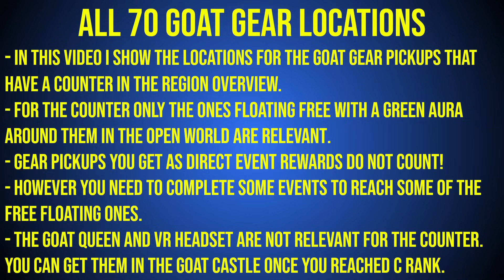Goat Simulator 3: All 70 Gear Locations | Goat Gear Pickups for all Districts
There are 70 Goat Gear Pickups in Goat Simulator 3. In this video i show all gear locations for each region, so you can complete the gear counter in every area. There are gear items in Fairmeadows Ranch (15x), Suburbsville (14x), Mornwood Falls (9x), Downtown (11x), Goatenburg (19x) and Libertarian Island (2x).

Timestamps:

0:00 Gear Counter Notes
0:20 1/15 Plunger (Fairmeadows Ranch)
1:54 2/15 Tinfoil Hat (Fairmeadows Ranch)
2:15 3/15 Ricer (Fairmeadows Ranch)
2:35 4/15 Saddle (Fairmeadows Ranch)
2:56 5/15 Straw Hat (Fairmeadows Ranch)
3:24 6/15 Mermaid Comb (Fairmeadows Ranch)
5:13 7/15 Hydrator 2000 (Fairmeadows Ranch)
5:37 8/15 Purity Ring (Fairmeadows Ranch)
6:13 9/15 Kärring (Fairmeadows Ranch)
8:54 10/15 Geta (Fairmeadows Ranch)
9:15 11/15 Jetpack (Fairmeadows Ranch)
9:42 12/15 Hermit's T/Shirt (Fairmeadows Ranch)
10:01 13/15 Headband (Fairmeadows Ranch)
11:09 14/15 Pridesaber 2.0 (Fairmeadows Ranch)
12:12 15/15 Crapper (Fairmeadows Ranch)
12:37 1/14 Hard Hat (Suburbsville)
13:09 2/14 Timberworld Boots (Suburbsville)
13:31 3/14 Ball Gown (Suburbsville)
13:49 4/14 Bowling Shoes (Suburbsville)
14:04 5/14 Pizza Boy (Suburbsville)
14:25 6/14 Snapback (Suburbsville)
14:45 7/14 Noob Tube (Suburbsville)
15:06 8/14 Toilet Rolls (Suburbsville)
15:37 9/14 Frat Desk (Suburbsville)
15:59 10/14 Razorbucks Mask (Suburbsville)
16:24 11/14 Rubber Ducking (Suburbsville)
16:56 12/14 Goat Mask (Suburbsville)
17:21 13/14 Pizza Delivery (Suburbsville)
17:59 14/14 Sewer Captain (Suburbsville)
18:26 1/9 Safari Overall (Mornwood Falls)
18:44 2/9 Billy's Official Limited Edition Baseball Cap Merchandise (Mornwood Falls)
19:02 3/9 Santi's Suit (Mornwood Falls)
19:29 4/9 The Tickler (Mornwood Falls)
21:31 5/9 Paraglider (Mornwood Falls)
21:51 6/9 Big Brother (Mornwood Falls)
22:23 7/9 Shark Fin (Mornwood Falls)
23:01 8/9 Hipster Beard (Mornwood Falls)
23:28 9/9 Brainiac (Mornwood Falls)
25:54 1/11 Jake Swallows (Downtown)
26:37 2/11 Sailor (Downtown)
26:58 3/11 Taco Tuesday (Downtown)
27:20 4/11 Furry Head (Downtown)
27:49 5/11 Channitatium Shield (Downtown)
28:05 6/11 Disguise Glasses (Downtown)
28:24 7/11 Fly Man's Outfit (Downtown)
29:15 8/11 Briefcase (Downtown)
29:44 9/11 Background Checker (Downtown)
30:08 10/11 Bindle (Downtown)
30:34 11/11 Baanksy (Downtown)
31:03 1/19 Architect (Goatenburg)
31:23 2/19 Ghost Movie Prop (Goatenburg)
31:40 3/19 Derby Queen (Goatenburg)
31:59 4/19 Tourist T/Shirt (Goatenburg)
32:17 5/19 Leaky Headphones (Goatenburg)
32:35 6/19 Snorkel (Goatenburg)
32:52 7/19 Lost Pacifier (Goatenburg)
33:12 8/19 Television (Goatenburg)
33:46 9/19 Jousting Lance (Goatenburg)
34:06 10/19 Royal Knight Boots (Goatenburg)
35:13 11/19 Royal Knight Helmet (Goatenburg)
35:47 12/19 Royal Knight Armor (Goatenburg)
36:11 13/19 Kinda Basic T/Shirt (Goatenburg)
36:29 14/19 Platform Pumps (Goatenburg)
37:01 15/19 Icarus (Goatenburg)
37:31 16/19 Lifesaver (Goatenburg)
37:53 17/19 Unicorn (Goatenburg)
38:28 18/19 One Goat Band (Goatenburg)
38:53 19/19 Alumina World Tour T/Shirt (Goatenburg)
39:13 1/2 Duck Feet (Libertarian Island)
39:54 2/2 Fashionista (Libertarian Island)